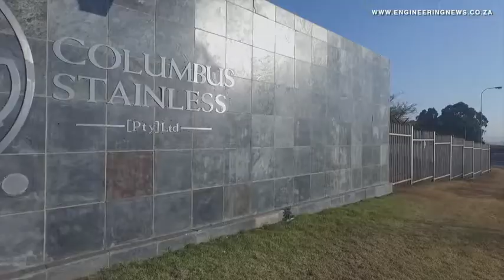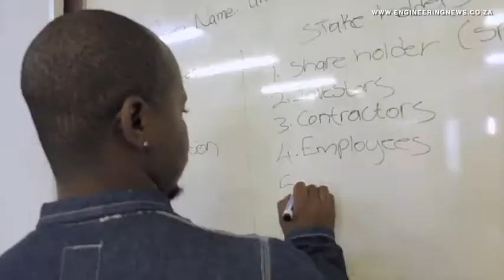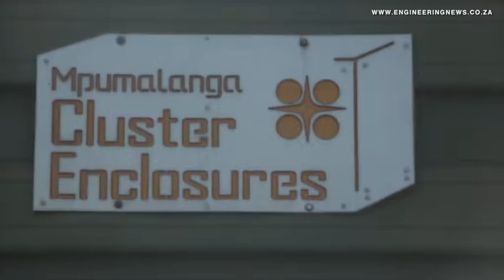Renewed optimism in industry for Middelburg-based Columbus Stainless steel plant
Middelburg-based Columbus Stainless aims to remain committed to the growing domestic stainless steel market, while the South African Stainless Steel Development Association (Sassda) believes that 2018 may be the year to break the downward trend of consumption in South Africa.